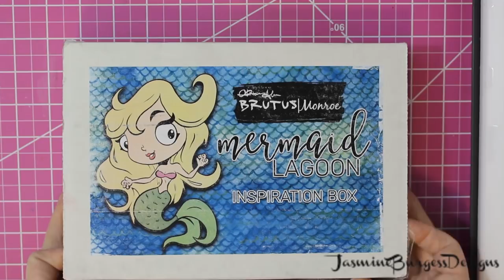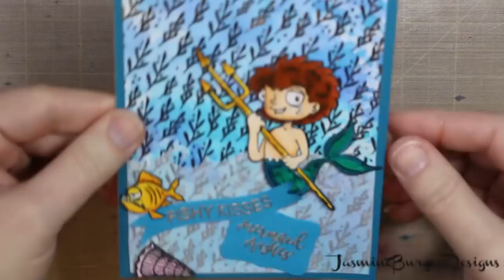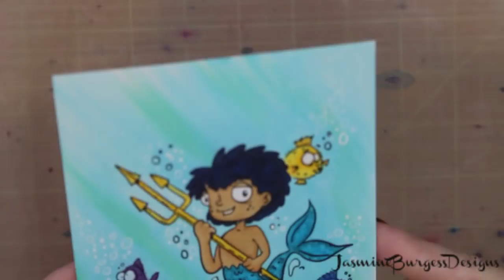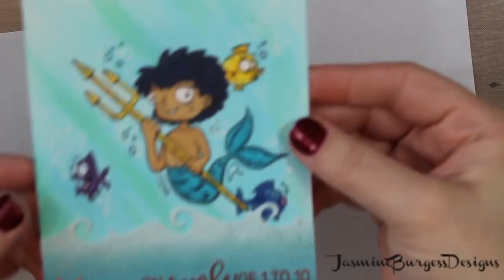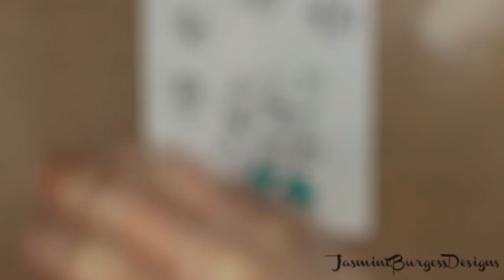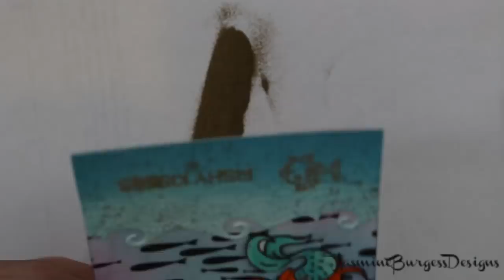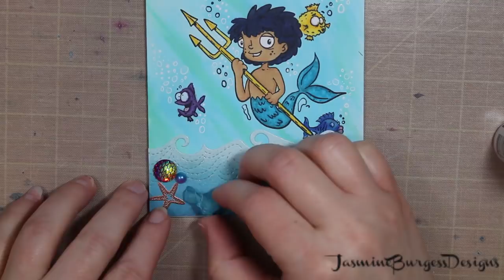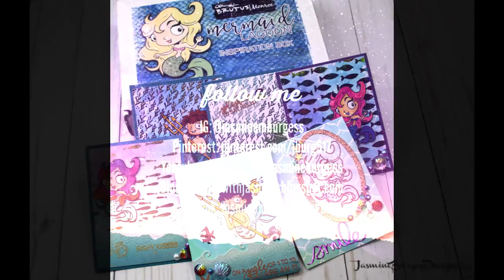Foil, Oxides, Arteza, Zig and Copic: 6 cards with the Brutus Monroe Mermaid Inspiration Box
So much goodness in this box!  Today we are playing with the Brutus Monroe Mermaid Inspiration Box and I have made 6 cards to share with you.  I had to limit myself to 6 because I certainly could have kept going!  I've used lots of techniques so that there's lots of variety and originality between each one.  In the kit you get cardstock, embellishments, ink, a stamp set, a die, ready to foil panels in 4 different patterns, embossed panels and vellum.  Each kit is a little different and I love that.  I tend not to buy card kits because they tend to come with a lot of supplies I just don't use such as washi tape, patterned paper and ribbon and most of the time the stamp set is tired and boring.  However, I've been pleasantly surprised with Monroe's kits and will keep buying them.  Lets move to the exciting part: the cards!

Let me know in the comments if you enjoy this style of video, or if you'd rather have a series of videos, maybe one or two cards per video so that the videos are shorter, but you still get lots of ideas.